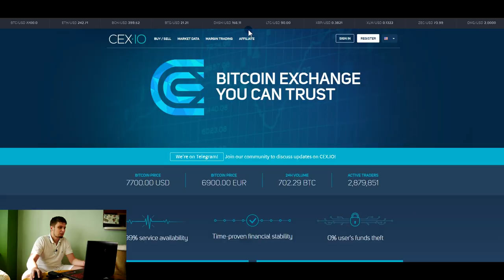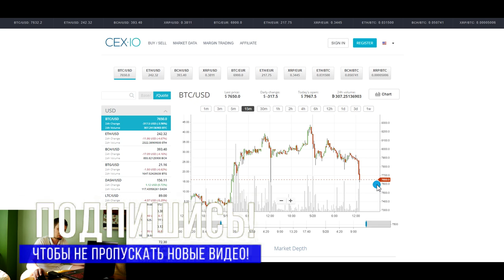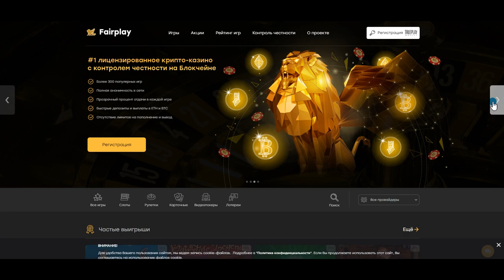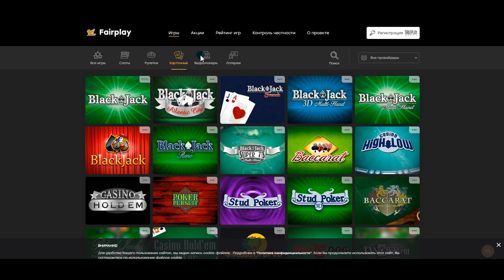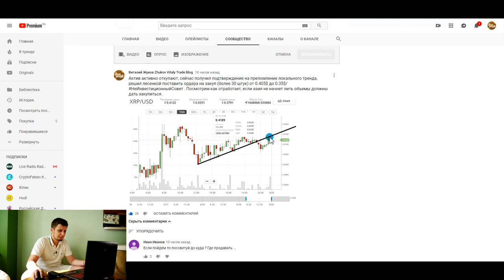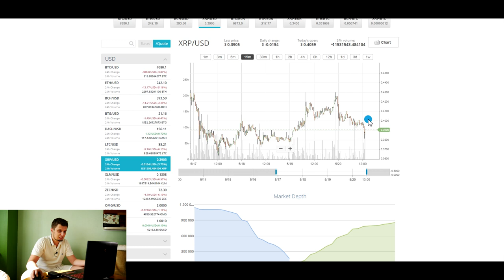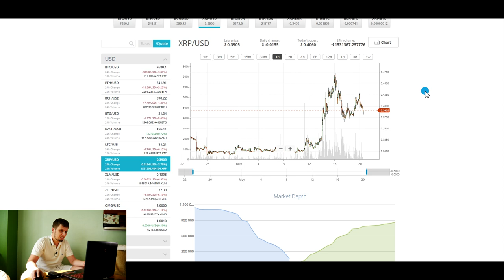📍ЕСТЬ ВАРИАНТ ЗАРАБОТАТЬ!📍 BITCOIN RiPPle Прогноз Анализ цены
Друзья , всем привет. В этом выпуске расскажу о том в каком ключе я вижу развитие событий по биткоин и альткоинам , обозначу точки фиксирования прибыли по риппл и расскажу на каих уровнях сам набираю позиции. Так же стоит обратить внимание на то что 22 мая будет решение по etf vanekt & solidx, что в свою очередь может повлиять на курс актива в ближайшие дни.  Выпуск интересный рекомендую к просмотру.

Курс биткоина